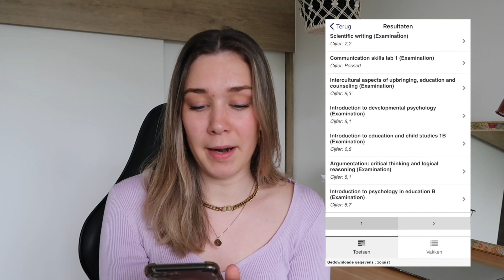HOGE CIJFERS ZONDER MOEITE!!🤫💪🏼*mijn 10 geheimen voor effectief leren en hogere cijfers!📚*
Hogere cijfers zonder er veel tijd aan te besteden? Gebruik dan deze effectieve manieren en rock dit schooljaar! Hopelijk heb je er iets aan!

Chapters
00:00 hogere cijfers zonder veel moeite!
01:14 deel 1 - de perfecte studiedag
03:55 deel 2 - mijn geheimen voor snel stof opnemen
08:01 deel 3 - motivatie & concentratie

Waarmee edit je je video’s? Final Cut Pro